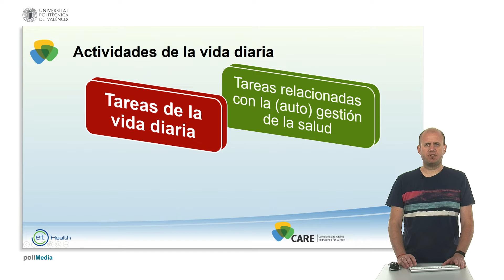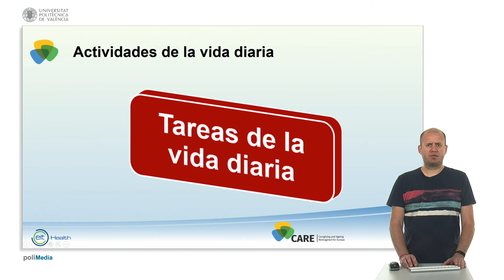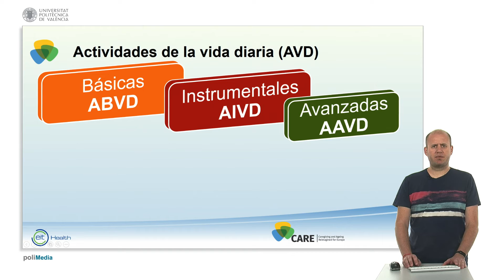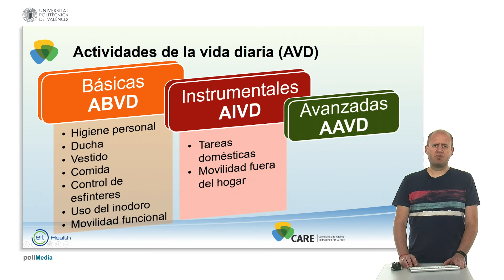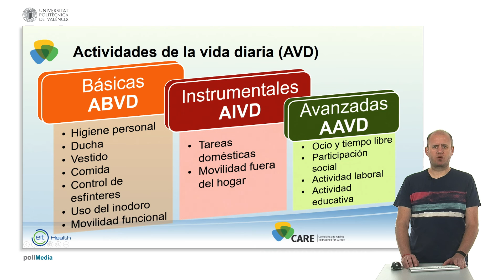llesson 01 02 02| UPV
Título: llesson 01 02 02

Descripción automática: En este video, se explica que las personas mayores experimentan cambios en sus capacidades funcionales, sensoriales y cognitivas que afectan su comportamiento y actividades diarias. Se identifican tres tipos de tareas que impactan en su vida cotidiana: tareas de vida diaria (AVD), tareas relacionadas con la autogestión de la salud y tareas de prevención de la salud. Se profundiza en las AVD, que se realizan repetidamente y se convierten en rutinas, dependiendo de la coordinación de múltiples sistemas corporales.

Las AVD incluyen actividades básicas de autocuidado personal como vestirse y moverse, actividades instrumentales como administrar finanzas y hacer compras, y actividades avanzadas relacionadas con el trabajo y el ocio. Las tareas de autocuidado abarcan la higiene personal, la alimentación y el control de esfínteres, entre otras. Las instrumentales facilitan vivir de manera independiente e incluyen tareas domésticas y movilidad fuera del hogar. Las avanzadas abarcan el ocio, participación social y actividad laboral.

El video concluye resaltando la relación directa entre la dificultad para realizar estas actividades y el grado de afectación en los sistemas funcionales, y anticipa que futuras lecciones explorarán estos grupos de tareas en detalle.

Autor/a: Traver Salcedo Manuel